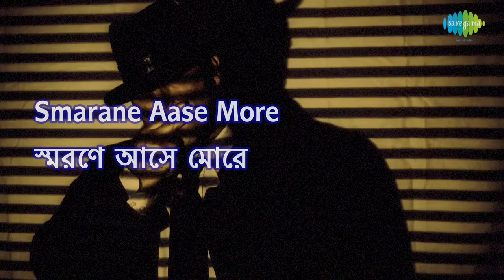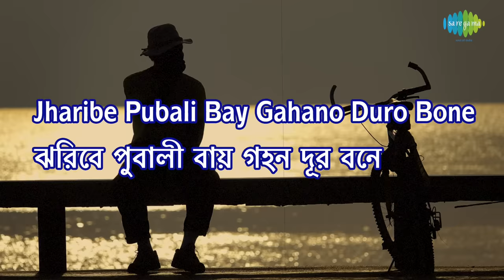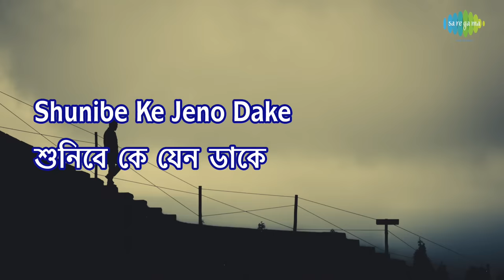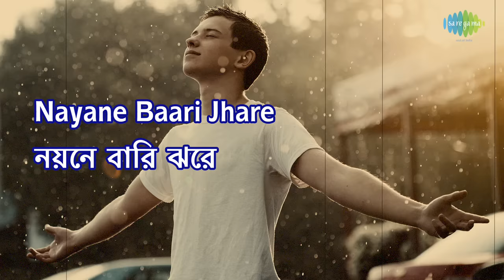Shaon Raate Jodi | lyrical Video | শাওন রাতে যদি | Manna Dey | Devdas 1979 | Kazi Nazrul Islam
মান্না দে-র গাওয়া নজরুলগীতি "শাওন রাতে যদি" -এর Lyrical version. রইল আপনার জন্য। বৃষ্টিস্নাত দিনে আপনাকে ভাসিয়ে নিয়ে যাবে এক অন্য জগতে।

Originally a super hit Bengali Film song sung by Manna Dey with a sentimental mood and for a rainy film sequence. Lyricist of this song is the rebel poet of the Bengal, Kazi Nazrul Islam and Kalipada Sen is the music director of this Bengali film "DEVDAS" released in 1979  where Manna Dey sang this sentimental song as a playback of Mahanayak Uttamkumar who played the role of CHUNIBABU. But originally Jaganmoy Mitra had turned this song as a basic recording of his own released in 1941. Now we are presenting this super hit song as a lyrical video to sing along and made it more attractive with suitable colourful pictures to depict the mood and theme of this song. Hope you will like the new form of music video.

Song: Shaon Raate Jodi
Song: শাওন রাতে যদি
Film : Devdas
Artiste : Manna Dey
Music Director : Jaganmoy Mitra / Kalipada Sen
Lyricist : Kazi Nazrul Islam